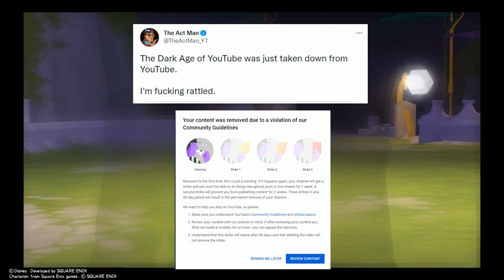The Act Man was Unfairly Banned - YouTube Being Dumb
The Act Man was unfairly demonetizing Act Man's YouTube account because YouTube's own failure of enforcing their own rules of the platform during pride month while some bad apples like Quantum TV can get away for breaking YouTube's TOS. This ban was completely unjust.

Retweet my recent tweet if you want justice for the act man to be trending: